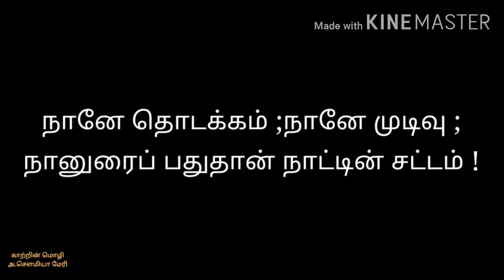10 தமிழ்| இயல்-8 | காலக் கணிதம் | மாற்றம் எனது மானிடத் தத்துவம் |பாடிக் கற்போம்